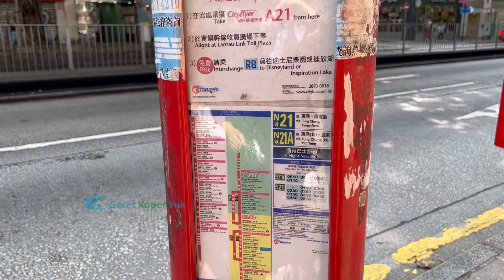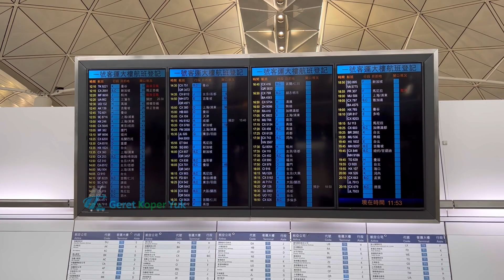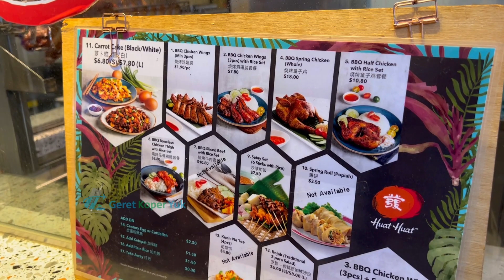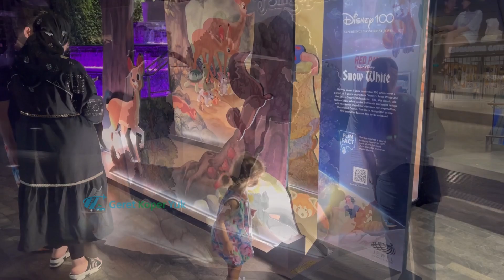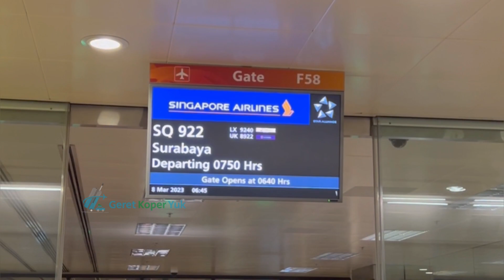PULANG KE INDONESIA ‼️ Mampir Jewel Changi Airport, hutan di dalam mall. Singapore Airlines Hkg Sub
Akhirnya perjalanan pulang balik ke Indonesia negeri kita tercinta, dan kali ini kami akan kembali transit di Changi Airport Singapore dan akan berjalan jalan di Jewel changi sambil melihat dekorasi 100 tahunnya Disney di Jewel